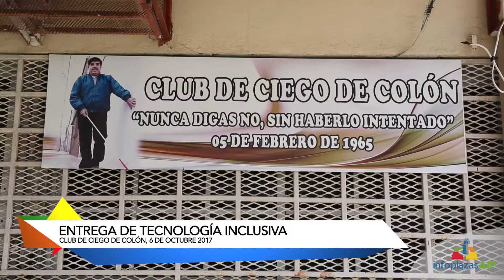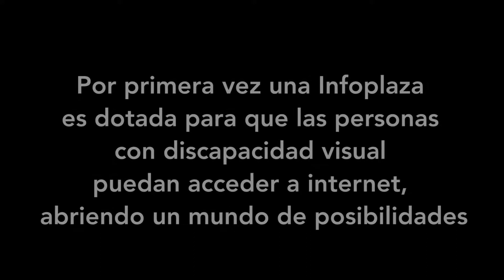Entrega de Equipo especial para Club del ciego de Colón